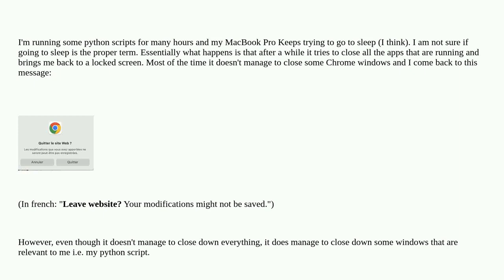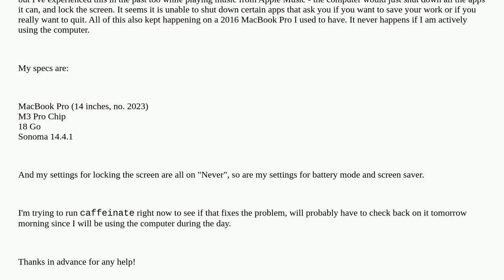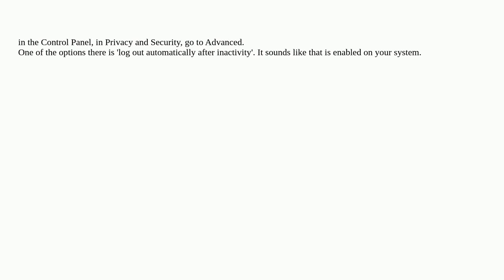Apple: How to prevent MacBook from going to sleep when running tasks?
How to prevent MacBook from going to sleep when running tasks?

A special thanks goes out to the awesome community

  sleep-wake macbook-pro python